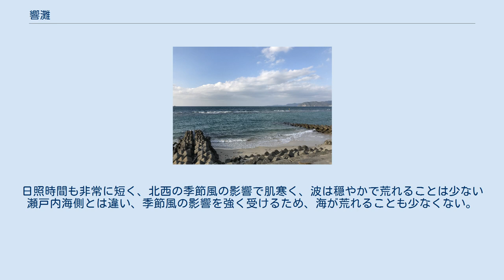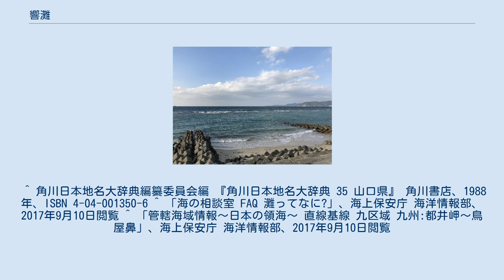響灘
響灘 （ひびきなだ）は、関門海峡の北西に広がる海域であり、北東側は日本海に続き、西側には玄界灘が隣接する。
 現代の日本における一般的な定義では山口県長門市の川尻岬から関門海峡西口を経て福岡県宗像市の鐘ノ岬、地島、大島に至る海域を指すとされている。
ほか、海上保安庁が発行する日本の水路図誌（海図）では角島を東端とする範囲で掲載されている。
 なお、島根県江津市の鳥屋鼻 - 山口県沖日本海の見島 - 沖ノ島の間に基線が設定されており、これより南東側は海洋法上日本の内水（内海）とみなされ、響灘の広い範囲が日本の内水または領海となっている。
 「響灘」は" ひぢきの灘 " が長い年月を経て〝 ひびき（響）灘〝 にかわったものであるという説がある。
「昨日こそ 船出はせしか 鯨魚（いさな）取り 比治奇（ひぢき）の灘を 今日見つるかも」（3893 万葉集 巻第十七 読人知らず） 古代ではこのあたりはひじき （海藻の一、食用）、わかめなどの海産物が多く採れることで知られ、これらの海産物が平城京（奈良の都）へ献上された記録が残っている。
（奈良文化財研究所 木簡データベース参照） 「玄界灘」の初出は江戸時代の辞書『書言字考節用集』（槇島昭武著1717年（享保2年）以前初版）。
九州の北限の海を漠然と指す。
日本海の一部で、大韓民国や日本の島根県、山口県、福岡県、佐賀県、長崎県に面しており、広さは不確かだが約13,000平方キロメートルである。
韓国では「玄海灘」（ヒョンヘタン）と呼ぶ。
何となく九州側から見た海を玄海灘という言葉を当て、中国地方毛利藩側から見た海を響灘と言う。
後に、行政区分上名称に区切りをつけたため混同されるが、重なる領域があるのはこの理由からである。
 下関市の西部の北浦海岸が響灘に面し、国道191号沿線に安岡、吉見、室津など良好な漁港が点在している。
北九州市の沿岸部は、大規模工場が集積する北九州工業地帯を形成しており、北九州学術研究都市、北九州港の一郭を成している。
また、漁業も盛んであり、玄界灘と同じく日本有数の漁場である。
響灘では鯖、鯵、イワシ、フグ、ウニなどの魚が水揚げされる。
その他に浜田・仙崎・豊北・若松・芦屋・波津・鐘崎などの沿岸部には釣りの名所と知られる場所も数多く存在する。
海水浴場も所々に点在し、夏季の海水浴シーズンには周辺から海水浴客が訪れる。
 沿岸部の気候は温暖であり、冬は対馬海流の影響で霜柱が立つことは無いが雲が発生しやすいため、曇天の日が多く、雨や雪を降らせることもある。
日照時間も非常に短く、北西の季節風の影響で肌寒く、波は穏やかで荒れることは少ない瀬戸内海側とは違い、季節風の影響を強く受けるため、海が荒れることも少なくない。
 隆起により出現し浸食を受けた海蝕崖や奇岩が各所に見られるほか、阿武火山群の火山地形、須佐ホルンフェルスなど地質景観がみられ、山口県北部の沿岸は北長門海岸国定公園に指定されている。
 ^ 角川日本地名大辞典編纂委員会編 『角川日本地名大辞典 35 山口県』 角川書店、1988年、ISBN 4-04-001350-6 ^ 「海の相談室 FAQ 灘ってなに?」、海上保安庁 海洋情報部、2017年9月10日閲覧 ^ 「管轄海域情報～日本の領海～ 直線基線 九区域 九州:都井岬～鳥屋鼻」、海上保安庁 海洋情報部、2017年9月10日閲覧